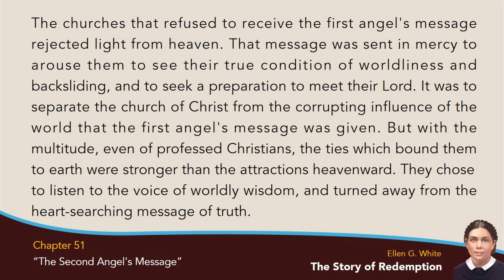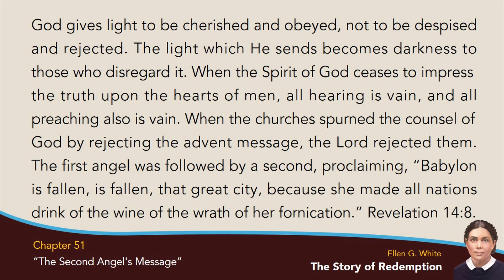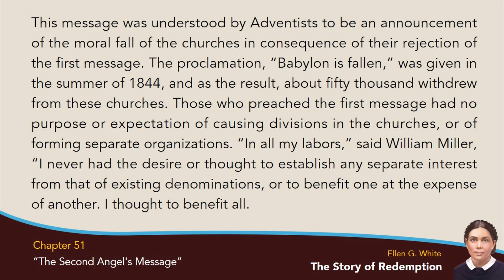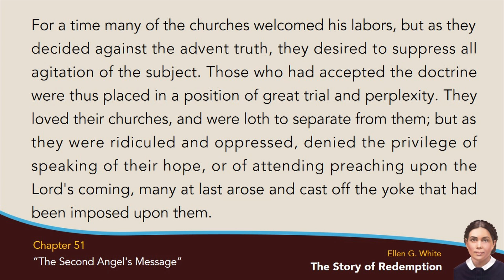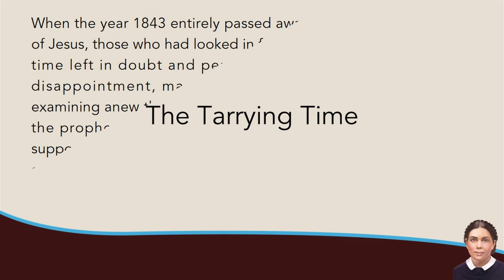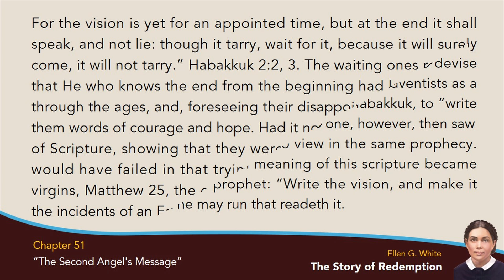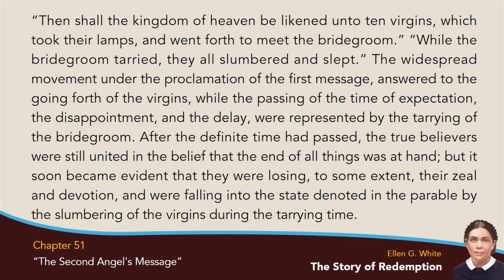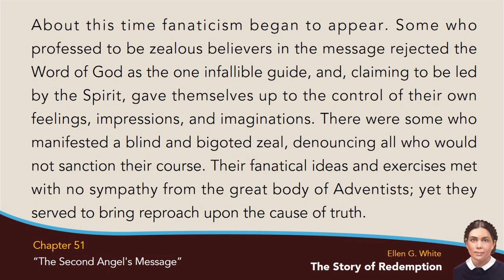SR-51 – The Second Angel's Message (The Story of Redemption) with text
Book title: The Story of Redemption (with text)